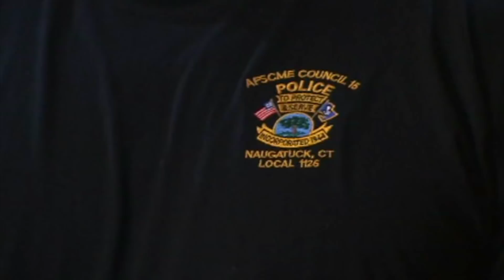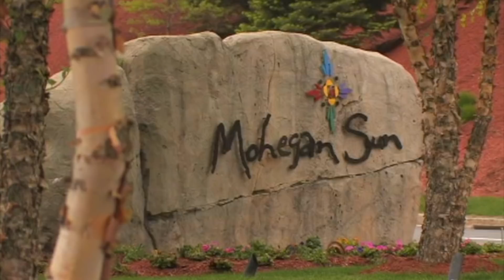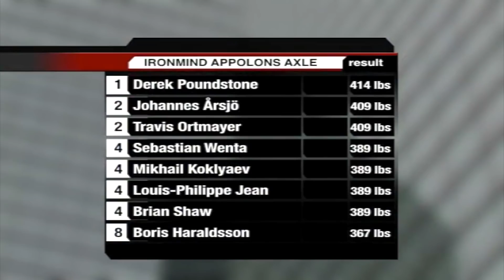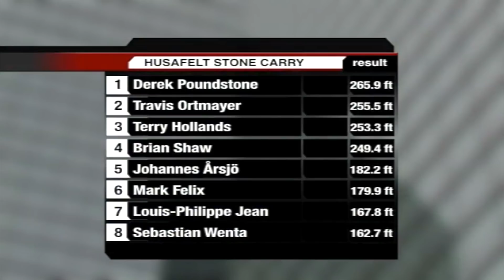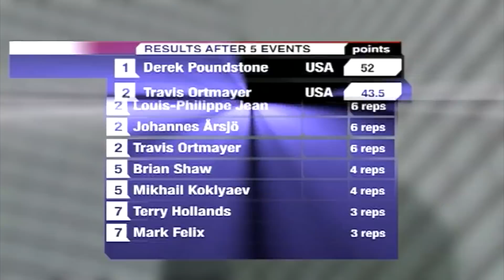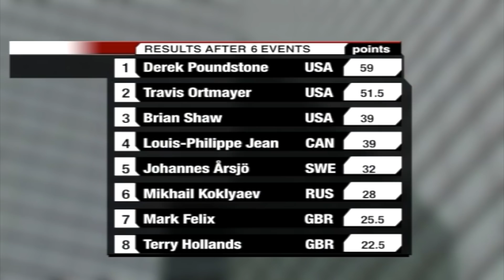FULL SHOW: American Grand Prix 2009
1st  ever Giants Live contest !!!    Held at Mohegan Sun Casino

Stars:   Brian Shaw,   Derek Poundstone,    Travis Ortmayer,    Misha Koklayev
Mark Felix,    Terry Hollands

10 of the Strongest Men competed for 3 (qualifying) places to 'World's Strongest Man 2009' in front of nearly 7,000 amazed fans

   Events include:      Axle Press Max
                                     Frame Carry
                                     Log Press
                                     Atlas Stones (inc. heaviest stone in competition at that time)
                                     Hussafelt Carry

Presented and produced by Colin Bryce